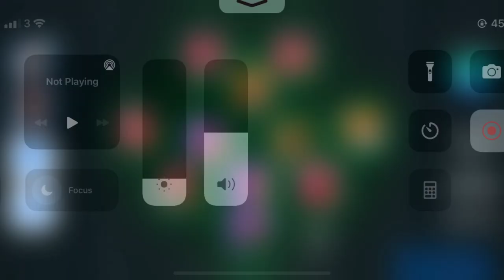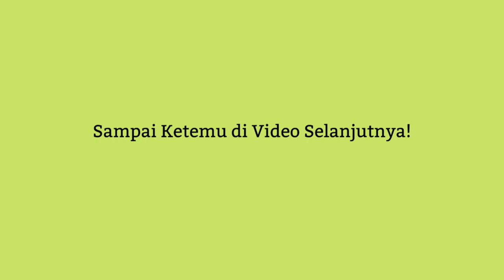Cara melawan POLA HAPALAN Pes 2021 Mobile